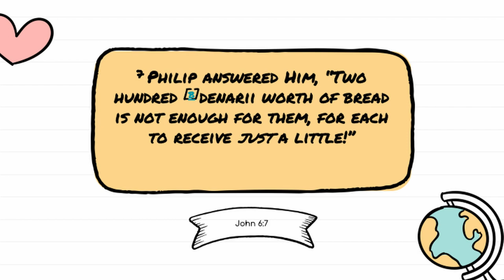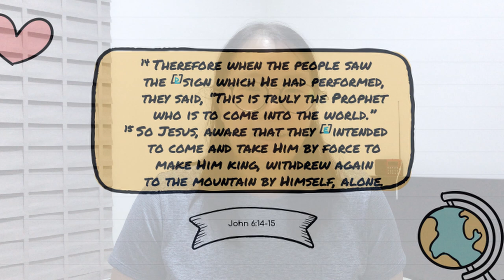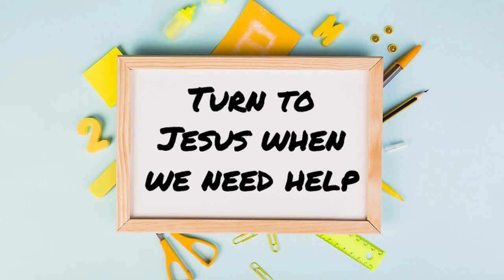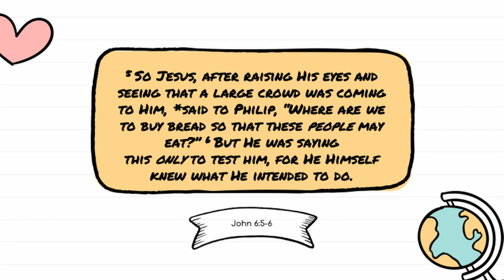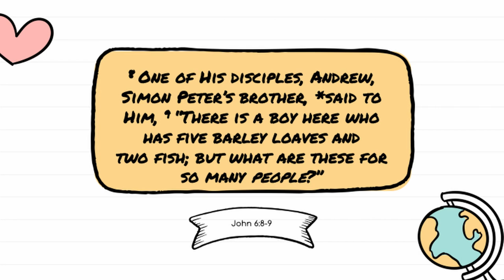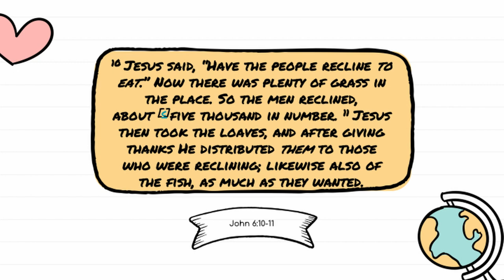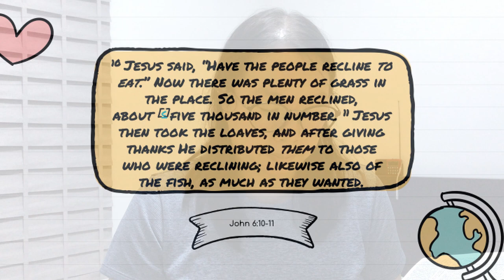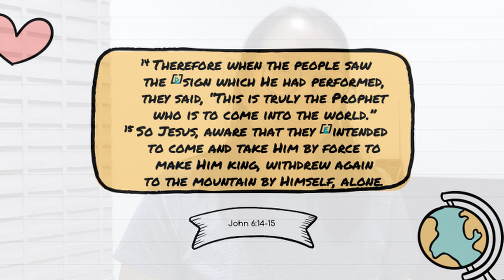Solidrock Live 10/31/2020 John 6:1-15 Jesus Feeds the 5,000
Good Grace Words and lyrics by Joel Houston